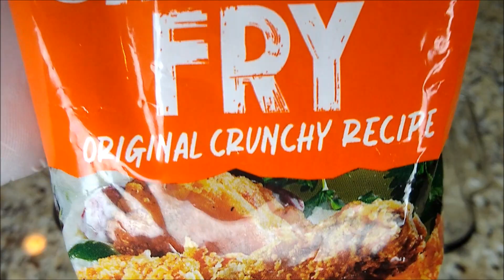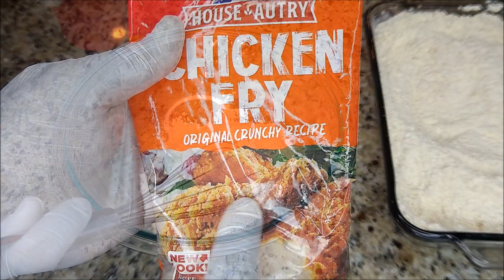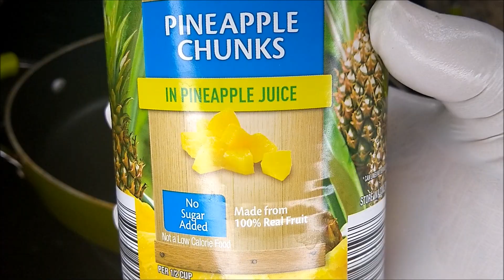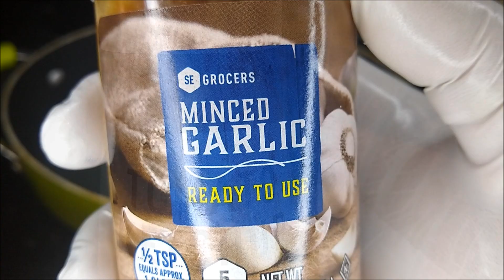SAVORY SWEET AND SOUR CHICKEN | CHINESE FOOD | CHINESE FOOD AT HOME | ASIAN CUISINE | QUICK & EASY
SWEET AND SOUR CHICKEN | CHINESE FOOD | CHINESE FOOD AT HOME | ASIAN CUISINE | QUICK & EASY MEALS.  Sweet and sour chicken Homemade in delectable sweet and sour tangy sauce!!!   Sweet and sour chicken is a quick and easy meal at home that can be made under $20 in under 20 minutes!!!  Sweet and sour chicken  is a great any day of the week meal that's sure to be a crowd pleasure with both family and friends.  Sweet and sour chicken combines simple ingredients into a fusion of vegetables piled over some nice and fluffy rice, you can't go wrong with that.  Sweet and sour chicken is truly flavorful and definitely an enjoyable simple meal for an anniversary, movie night date at home, just because, weekend meal, birthday or much needed romance at home that's inexpensive but cherish-able.

I'm truly appreciative of everyone that is showing my channel so much love and support.  If you enjoy watching my videos and haven't quite decided if you'd like to be apart of my channel trust me I thoroughly understand but I do hope that everyone that visits my channel leaves with some great and positive takeaways that you can use in your kitchens.

I thank you for your continued support remember even if you're too shy to comment, hitting the thumbs up believe it or not helps me out a great deal and it's yet another way of you showing support and letting YouTube know that I'm doing a great job. If you're concerned about privacy I understand a thumbs up doesn't display your name or anything of that nature. Thank you everyone for the continued support!!!

Ingredients -  Boneless chicken breast or bone in chicken thighs your preference Black & White Pepper, red/yellow onion, bell peppers,rice of preference, all purpose flour, chicken fry batter,

Preparation instructions as follows:

- wash chicken, pat dry

- cut chicken into 1/2 inch cubes if boneless (3 large, 4 medium boneless breast/a pack of bone in chicken thighs), season evenly and lightly across the top with Black & White Pepper and mix around with hand, set aside.

- Flour mixture in a Ziploc can also transfer to separate bowl/pan - 2 1/2 cups all purpose flour, add Black & White Pepper 6 TBSP, corn starch 1/4 cup or less 4 TBSP, 8 TBSP Onion powder, mix all ingredients together set aside.

- form an assembly line cubed chicken, wet batter mix with fry mix and water/egg dredge pan next, seasoned flour mixture pan, bake sheet to place coated chicken cubes.

- allow seasoned flour 12-15 mins to bind to chicken to ensure coating doesn't come of in oil once frying process begins.

- cook rice in rice cooker according to cook instructions and keep on warm until ready to serve.

Cooking instructions as follows:

White sugar, rice vinegar, soy sauce, Garlic powder/minced, mix well set aside.

- make a slurry - 1/2 cup water, 4 TBSP corn starch (mix well), add 1/4 cup - 1/2 cup of this mixture to sweet and sour sauce.

- bring sweet and sour sauce to a boil in sauce pan, continuously stirring, once sauce begins to boil reduce heat to medium low and continue to stir every 2-3 mins until it thickens to your liking.  Once sauce thickens turn down to low to keep warm.

Chicken cooking instructions

- add 1-2 inches of oil, set stove to medium high/deep fryer set to 350 degrees.

- medium high heat add several seasoned chicken cubes into hot oil  to cover pan bottom spread apart after 5-7 mins of preheating oil.  Ensure oil is hot by dropping a small pinch of flour to see if it fizzes in oil, or use wooden spoon tip place in bottom of preheating oil and if white bubbles fizz continuously oil is ready!!

- If cubes are smaller allow to fry 3-4 mins until golden brown, larger cubes make take 8-11 mins to cook to a golden brown/ whole bone in chicken thighs cook for 7-10 mins until golden brown and internal temp is 165 degrees.

- place on bake sheet w/rack to allow excess grease to drip off.

- begin plating the rice on a large serving plate serves 4-6 people, toss fried chicken into sweet and sour sauce goodness and spoon over additional glaze to your liking, serve, and ENJOY, see you next video!!